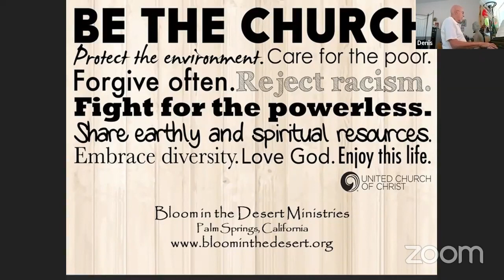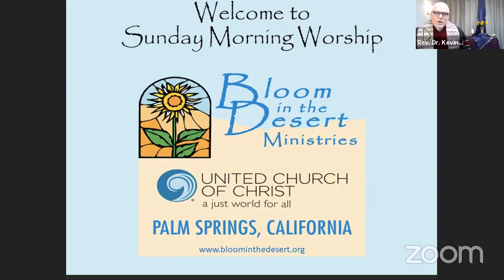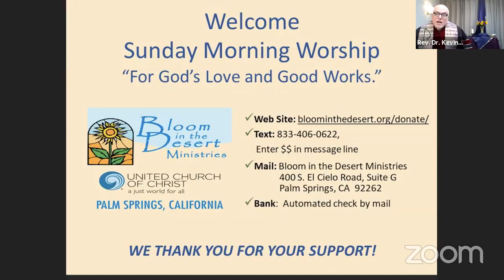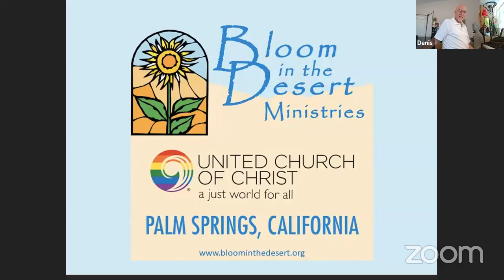Bloom in the Desert Sunday Service March 14, 2021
Welcome to Bloom in the Desert Ministries UCC Sunday morning worship.
Please say "Hello," and submit public prayer requests in the comments lines.
May God’s blessings and peace be with you today and in the week to come.